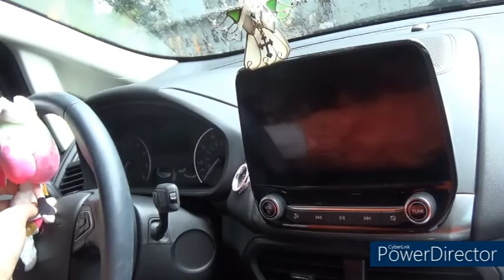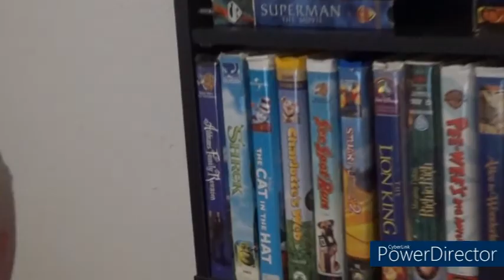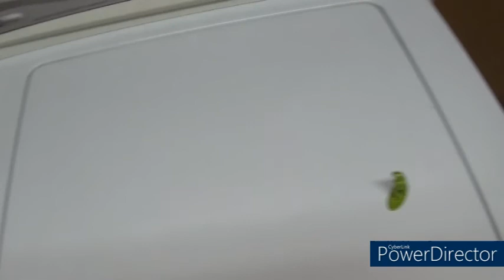A Trip to Awesomeland Tucson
Off the Hook takes their boyfriends to Awesomeland Tucson. Which is the Awesomeland in Arizona.

My friend code on Nintendo Switch:
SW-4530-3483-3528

My Xbox account:
Keegan#2541

My Nintendo Network ID on Wii U:
AwesomeKeegan126